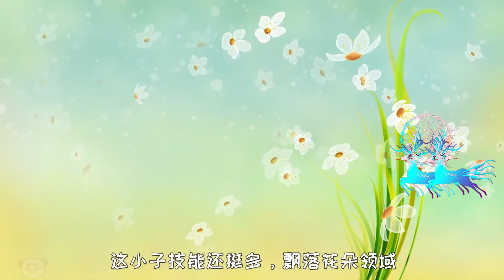【沙雕动画】钻石海系52：金神VS永恒鹿神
🌈 原创优质作品，每日6点更新，支持=动力
大家好。 我是😽在下小菜姬😽欢迎收看我的最新视频。 谢谢您的支持。
关注我并在每个视频的评论部分留下您最喜欢的评论。
谢谢！ 💖💖💖💖💖